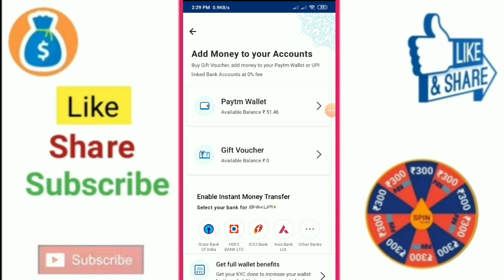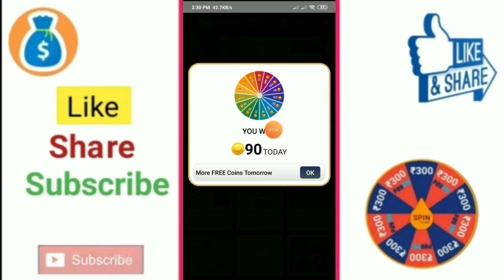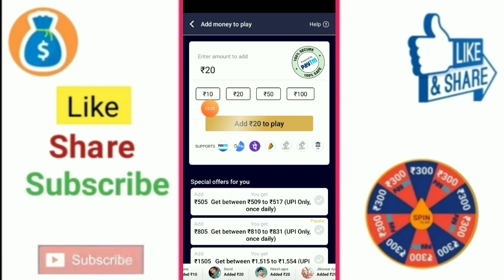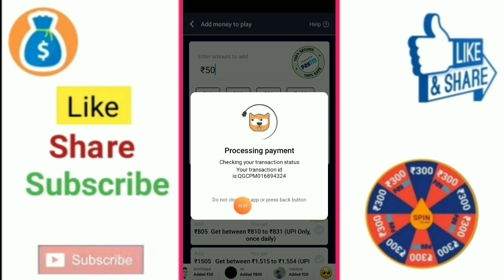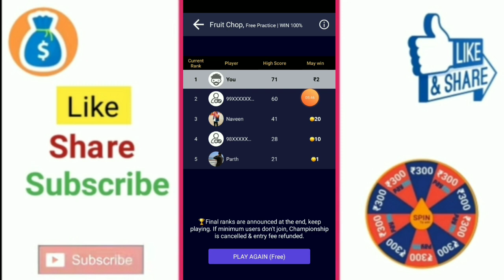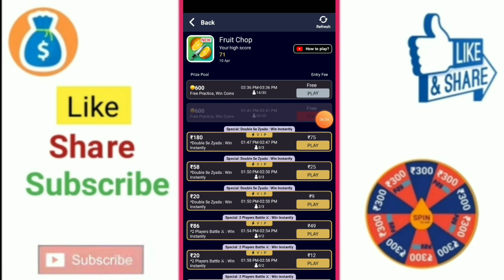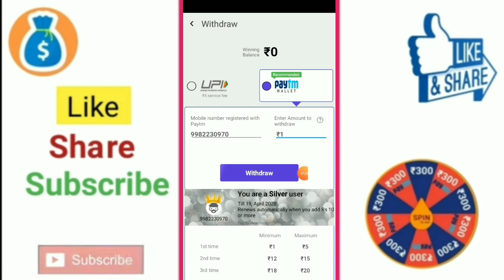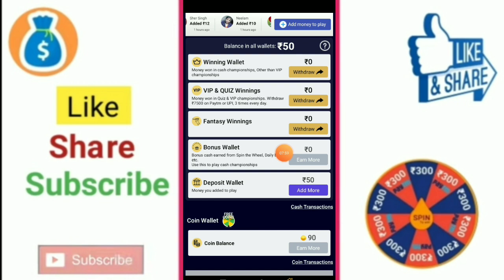New Earning Apps 2020 || ₹50 रोज कमाओ Paytm Cash || Best Earning Apps 2020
Refer Code :- 3A7B902C